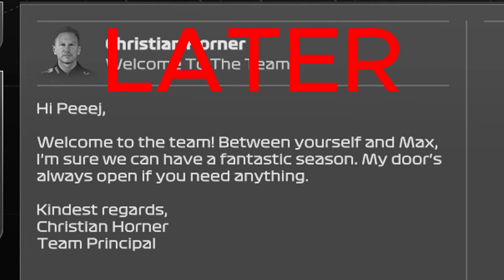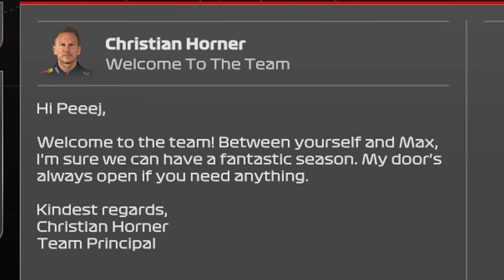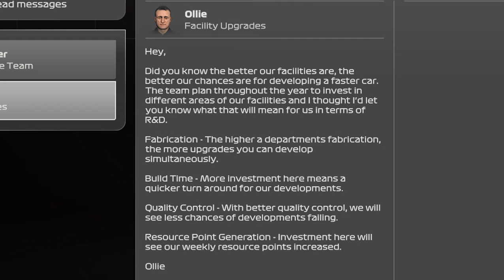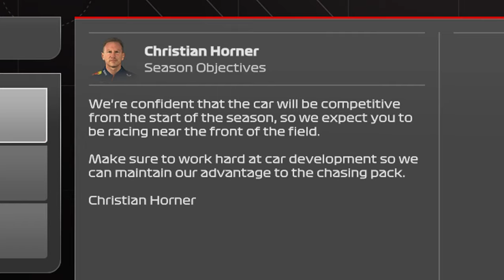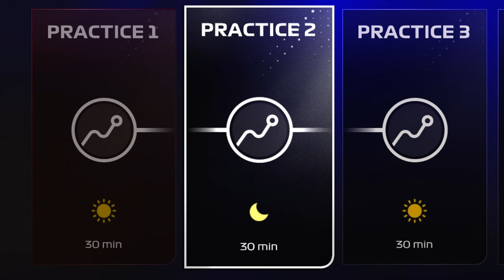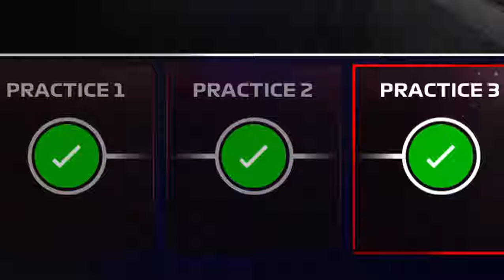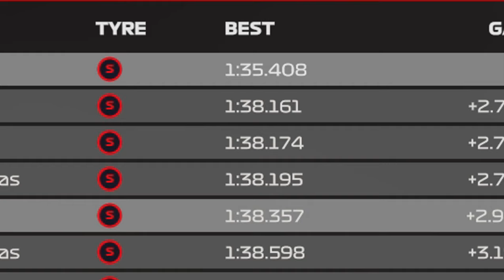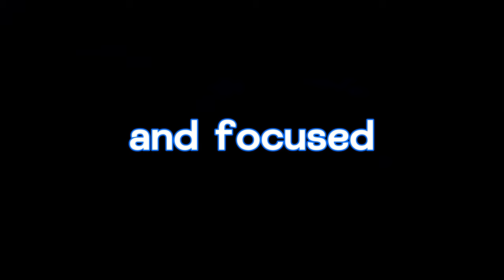We Joined The REDBULL TEAM! | F1 23 Ep. 2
Don't forget to turn on bell notifications, and like the video and leave a comment as well!
notpeeej on all socials!